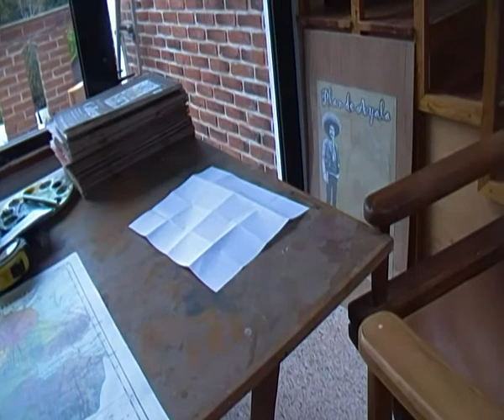SDV 2467 Punto de Oro, Divina Proporcion con Eduardo Robles